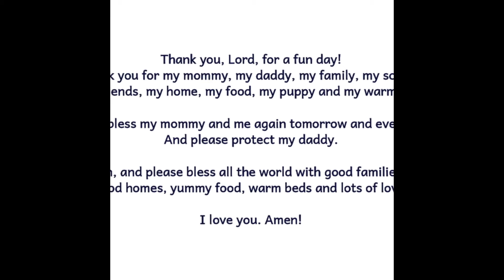Volusia County/Deltona Regional Library- Thank you message from Author, Jennifer Rosario de Casiano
Jennifer and Marcos spent 10 years in Deltona where Marcos attended Osteen Elementary (Kindergarten with Mrs. Locke), Forest Lake Elementary and Heritage Middle Schools.  Marcos checked out many books from the Deltona Regional Library and enjoyed his time reading and studying in their library.  We are grateful for this library and the help of the librarians.